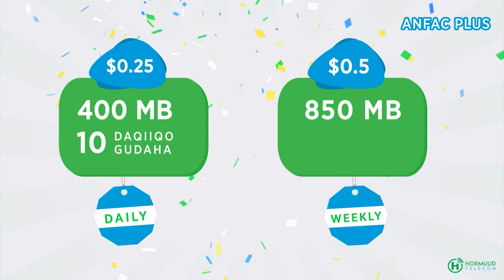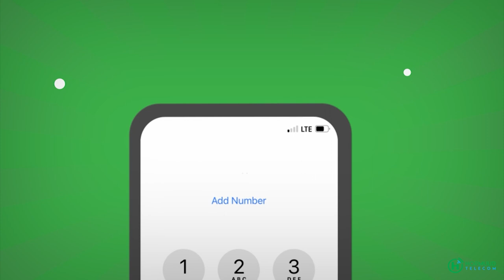“Wiilkeyga Waraabe ayaa iga dafay anigoo u jeedda”